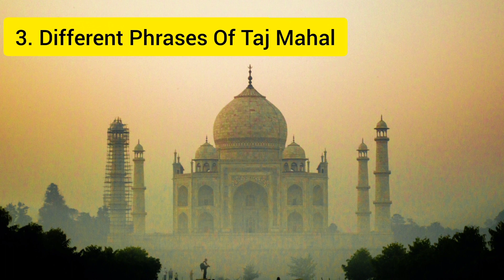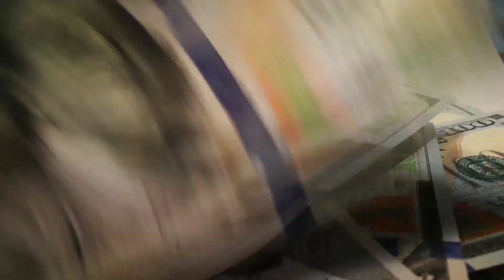10 Facts About Taj Mahal || ताजमहल के 10 रहस्य, जानकर चौंक जाएंगे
Hey Guys, My Name Is Rishov Ray And You Are Watching Industry Helper Where You Can Find Videos Related To Hotel Industry And Tourism.

In This Video I'll Be Talking About 10 Facts About Taj Mahal